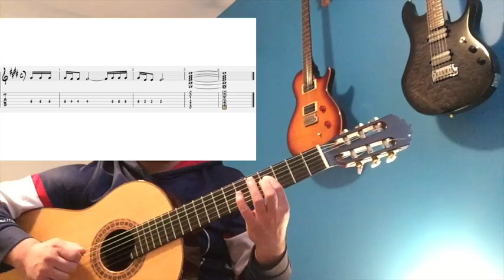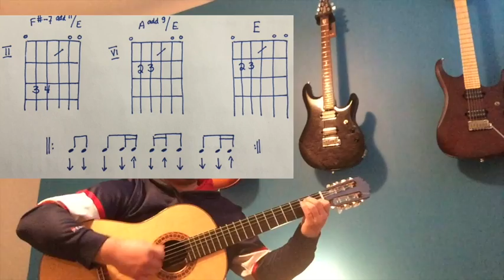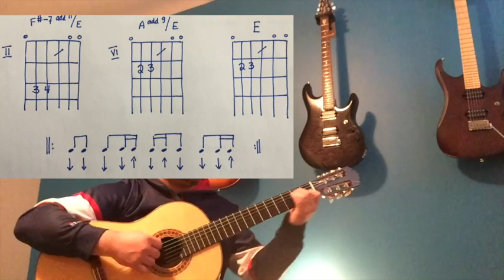Capsule Covid #4 - High & Dry